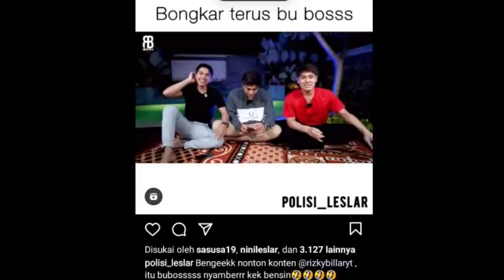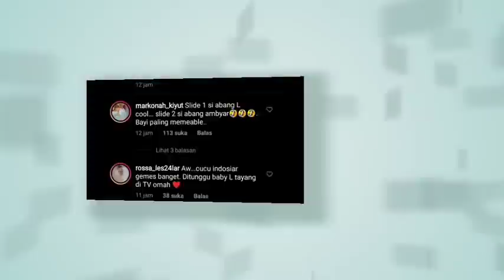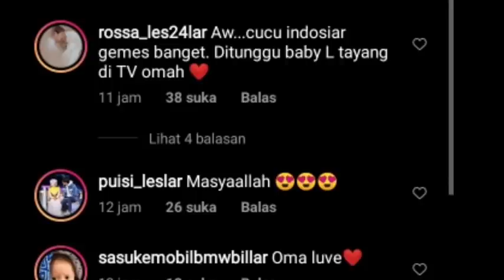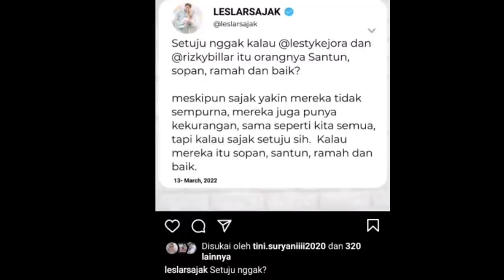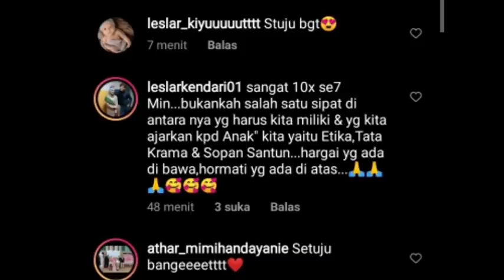GEMESSH BANGEET ABANG L DAH MANDI OUNTY